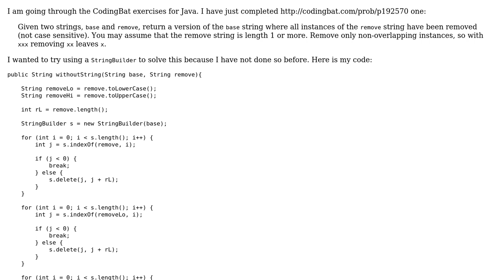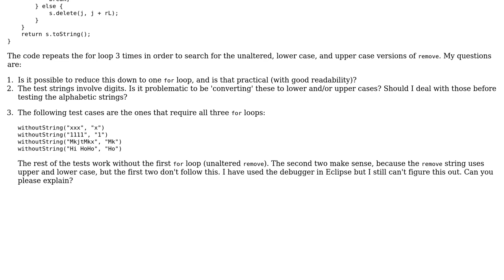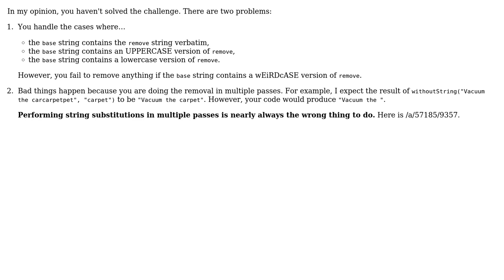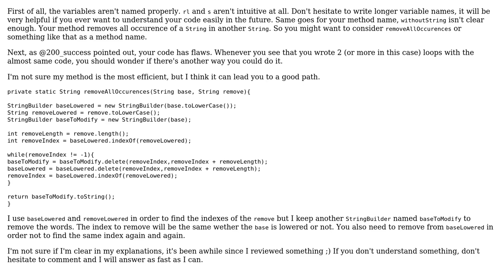Code Review: Case insensitively removing a substring, efficiently (3 Solutions!!)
Code Review: Case insensitively removing a substring, efficiently

With thanks & praise to God, and with thanks to the many people who have made this project possible! | Content (except music & images) licensed under CC BY-SA | Music | Images & others | With thanks to user Jamal user IEatBagels user GiantTree user alanbuchanan user 200_success and the Stack Exchange Network Trademarks are property of their respective owners. You are responsible for your own actions.